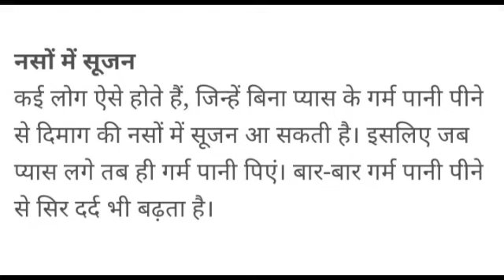रोजाना बार-बार गर्म पानी पीने के पांच बड़े नुकसान .